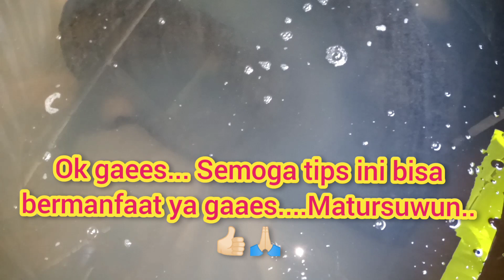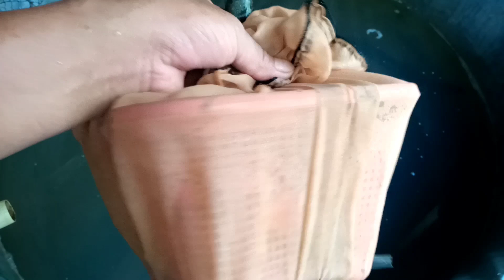Tips Merawat Telor Ikan Koi Agar Menetas Sempurna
Cara merawat telur ikan koi agar menetas sempurna versi Apta Channel